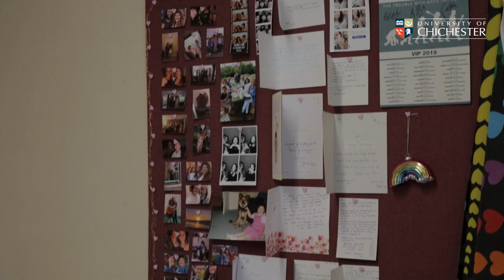International students: homesickness | University of Chichester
At Chichester, we love seeing our student community thrive and watching everyone fully become themselves by the time they graduate 💙

Between being a small campus-based university along the sunny south coast and everyone knowing your name... what more could you want?! (Did we mention we are by SEVERAL beaches?)